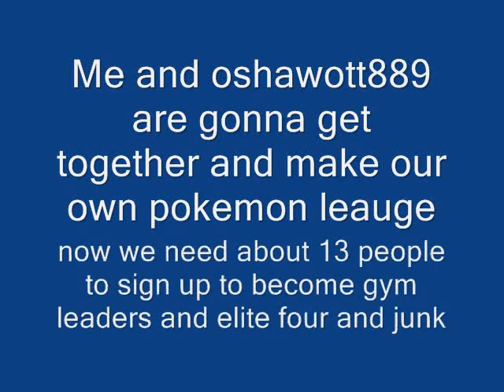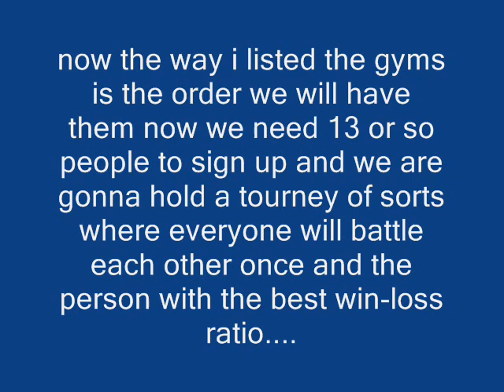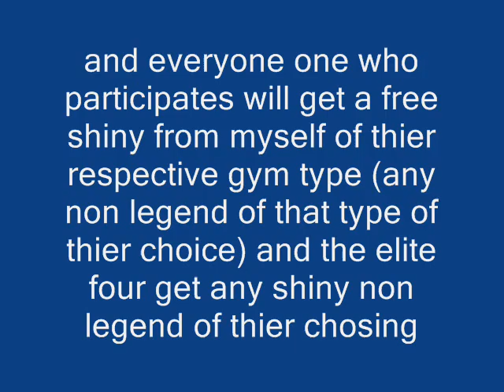Castra!!!! an announcement from nokrow889 and oshawott889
yeah watch it. and stuff